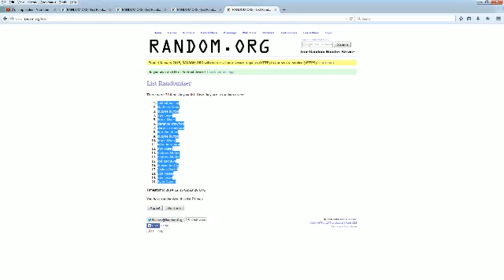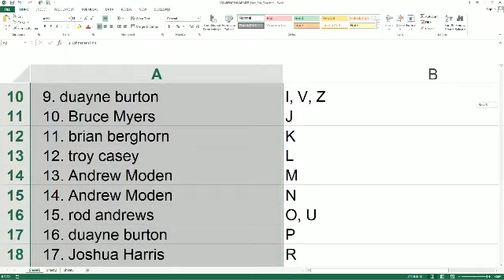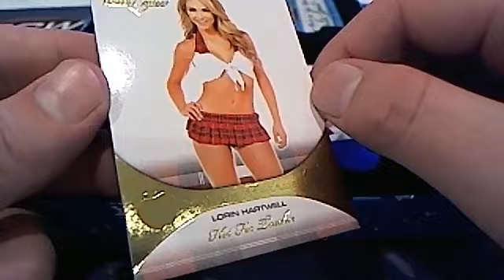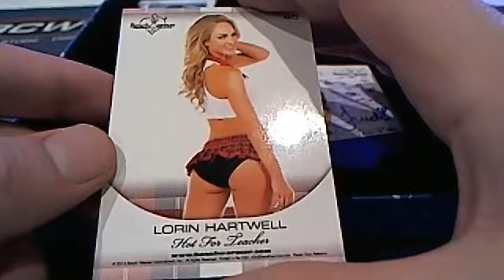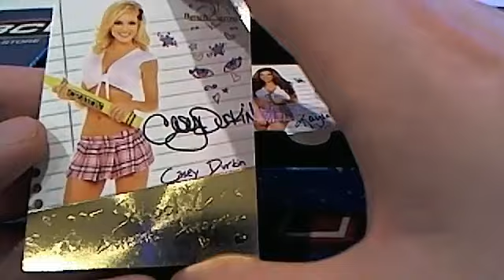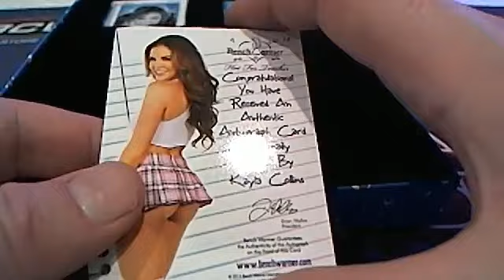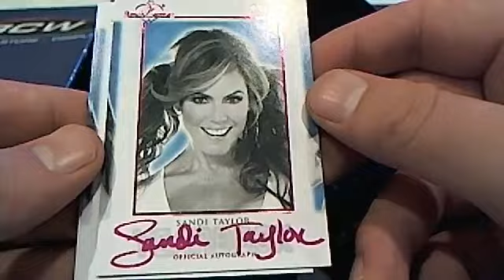2014 Benchwarmer Hot For Teacher Box 20